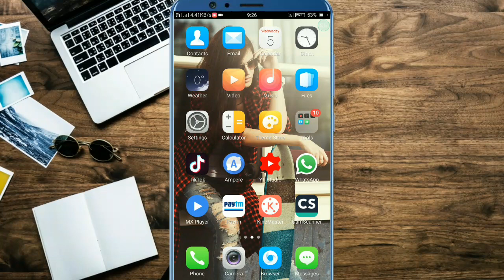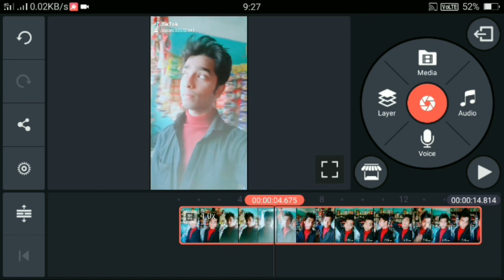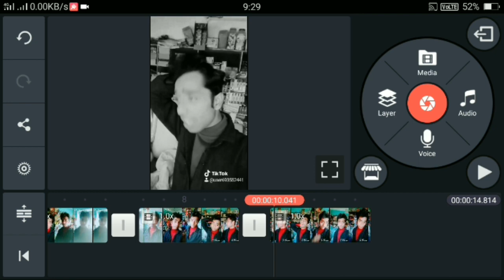andhero me tha mere rishta bada || tiktok new trend video black and white tutorial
Hello friends main is video me aap logo ko bataya hu ki Aap Apne tiktok video ke liye new trend video black and white bana sakte hai to friends ummid karta hu ki Aap logo ko ye video pasand aayega

2. How to get fastly followers